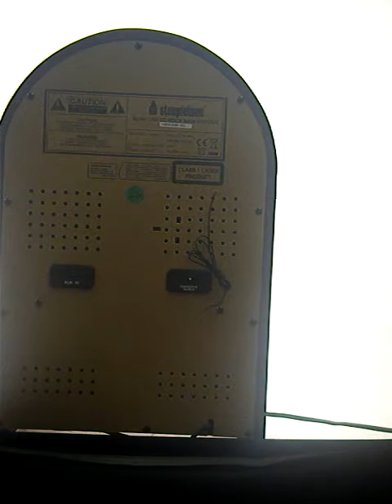Jukebox Music CD Player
All videos uploaded are of items that may currently be available to purchase from our online Ebay shop, zebraonline.